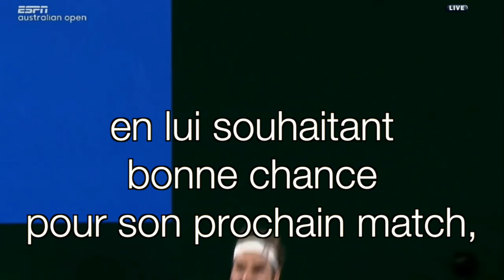Roger pleurerait...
... s’il connaissait les pratiques d'UNIQLO. Envoyez-lui un message et demandez-lui de s’engager pour que son nouveau sponsor respecte les droits des couturières

En Indonésie, 2000 couturières réclament 5,5 millions de dollars d’indemnisation. Leur usine a fait faillite après la décision d’UNIQLO d’interrompre ses commandes. La balle est dans le camp de Roger Federer: il peut amener UNIQLO à la table des négociations.